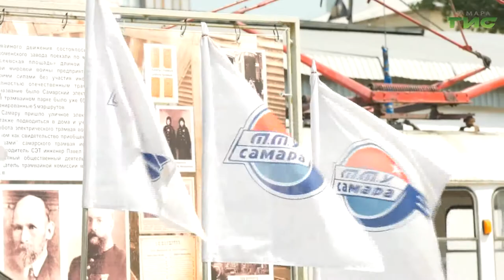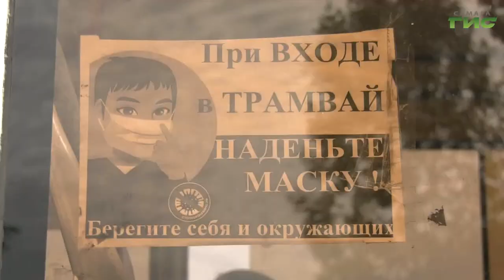Для сотрудников "ТТУ" развернули мобильный пункт вакцинации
Ежедневно самарские трамваи и троллейбусы перевозят более 200 тысяч пассажиров. Сотрудники муниципального "Трамвайно-троллейбусного управления", что называется, на передовой. Именно поэтому вакцинация от коронавируса для них была организована прямо на рабочем месте. Подробности в нашем следующем сюжете.